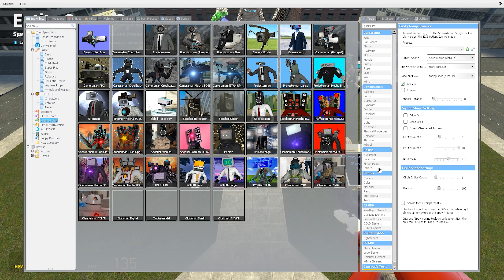TITAN PC MAN TEAM VS SKIBIDI DOP TOILET ARMY In Garry's Mod!